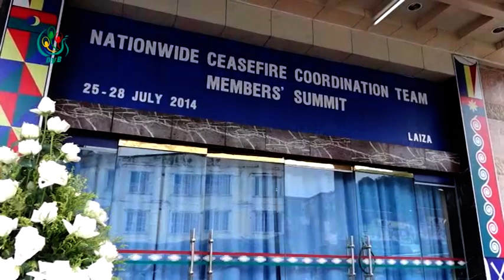DVB Debate: "ျမန္မာ့ၿငိမ္းခ်မ္းေရးလုပ္ငန္းစဥ္နဲ႔ စီးပြားေရးလုပ္ငန္းရွင္ေတြရဲ႕ အခန္းက႑" (Part A)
"ျမန္မာႏုိင္ငံၿငိမ္းခ်မ္းေရးလုပ္ငန္းစဥ္နဲ႔ စီးပြားေရးလုပ္ငန္းရွင္ေတြရဲ႕ အခန္းက႑" ဆိုသည့္ ေခါင္းစဥ္ျဖင့္ ေဆြးေႏြးခဲ့သည့္ ဒီဗြီဘီဒီဘိတ္ (ပထမပိုင္း)